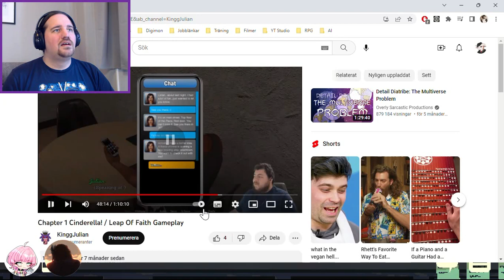[Fandubbed] A special visit, Coffee Talk 2, p10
Thumbnail avatar by "A Lonely Spirit" at Fiverr